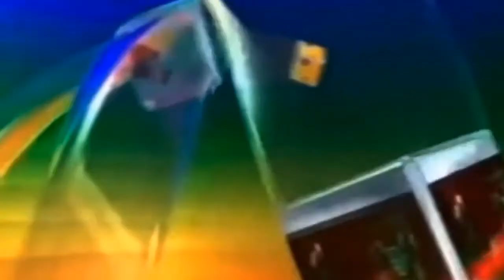📺FIC | Transição: Tela de Desenhos e Telejornal Bahia 1ª Edição - 06/07/2020 [TV Baiano]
Durante nas Afiliadas da TV Eddie em BA, CE, e RN, a Tela De Desenhos, encerra ao 12h. os Normais Pelo RJ, e Pelo App Fictício, eles Terminam às 14h quando Começa o Festival de Animes.